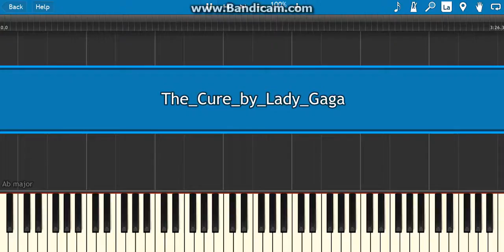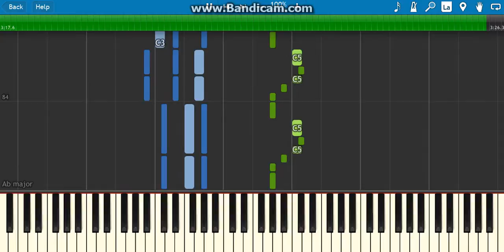how to play the cure - lady gaga on piano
how to play the cure by lady gaga on piano